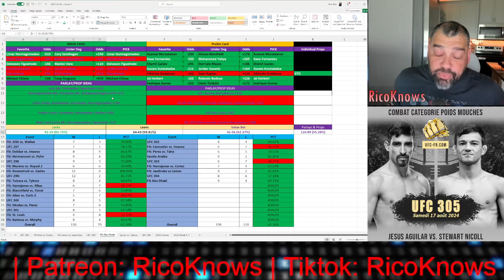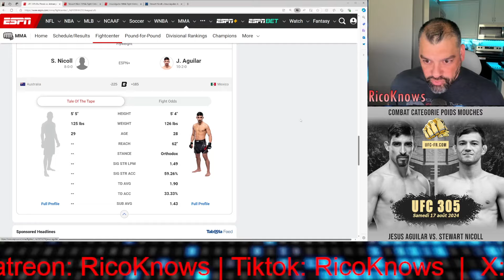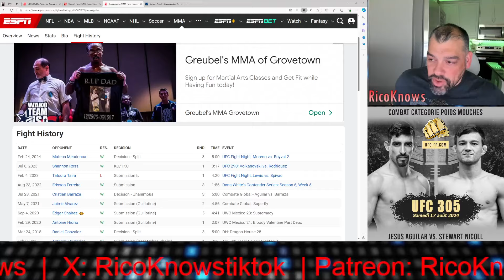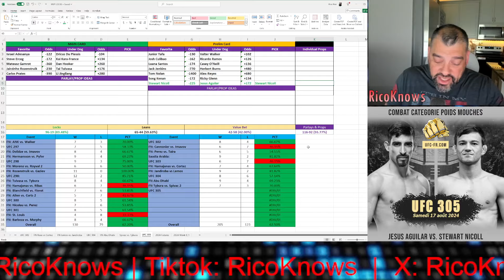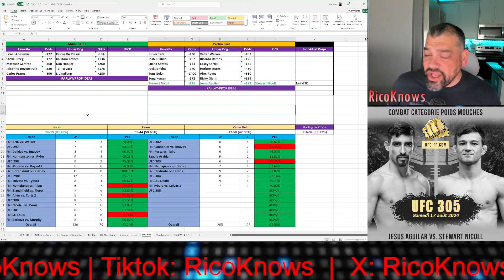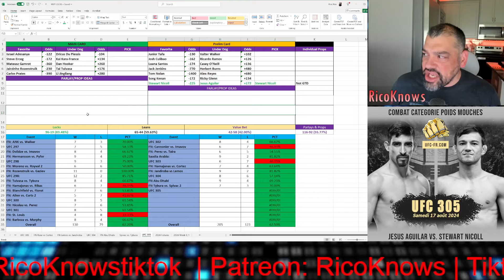FREE UFC 305 Prediction: Stewart Nicoll vs. Jesus Aguilar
RicoKnows breaking down each fight for UFC 305. Israel Adesanya vs. Dricus Du Plessis. RicoKnows is currently 96-19 in 2024 on UFC Locks.